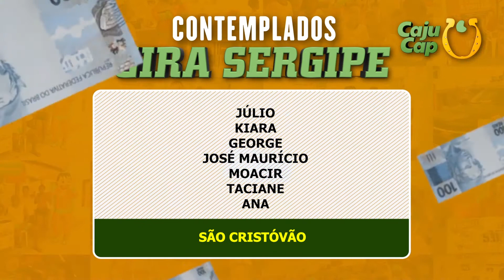Contemplados Gira Sergipe 13.06.2021